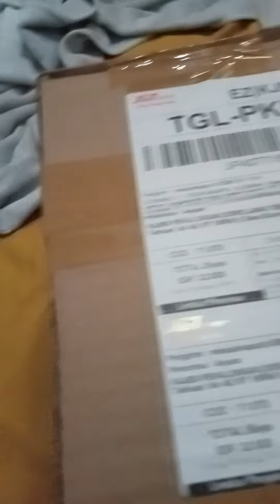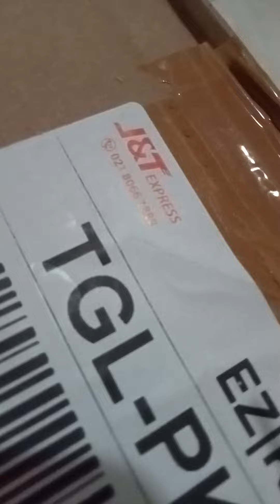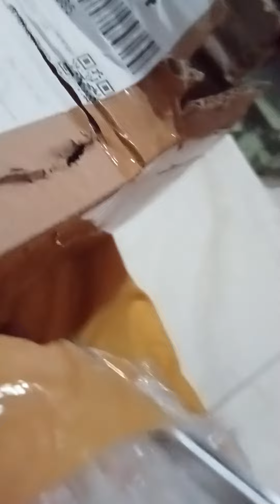unboxing mystery box Channa harga 25.000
halo maaf kalo harus ganti akun Google ya